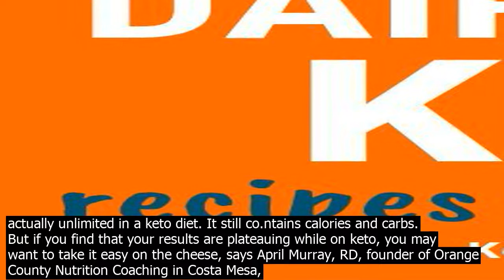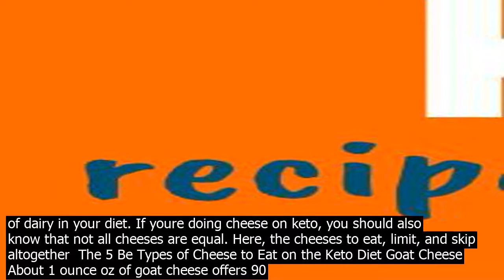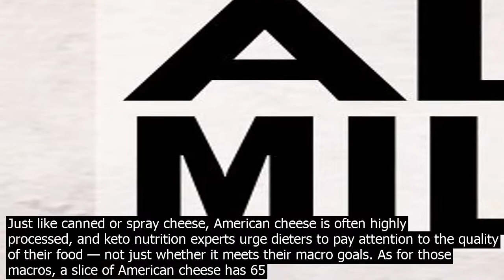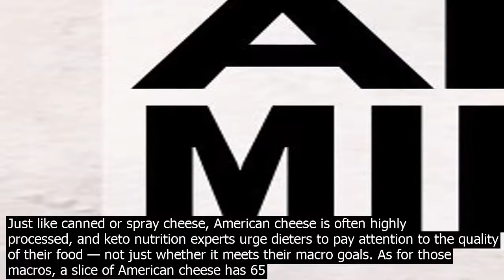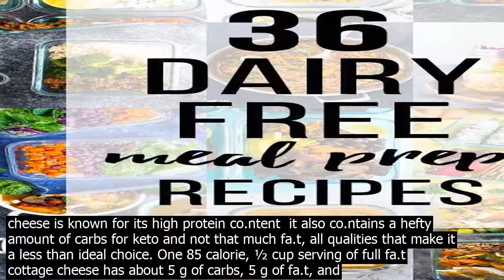Someone with dairy allergy successfully follow the ketogenic diet things like cheese and s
One of the perks of a keto diet, followers say, is the unlimited cheese you can eat. The ketogenic diet, or the keto diet for short, is a very high fa.t 70 to upwards of 80 phần trăm, moderate protein, and very low carb diet. The main goal  to change your bodys biochemistry. Following a ketogenic diet changes your fuel source from one that primarily burns carbohydrates to one that burns fa.t, says Olivia Wagner, RDN, an integrative dietitian nutritionist at WholeHealth Chicago. In metabolic terms, this process is called ketosis. Cheese is basically the perfect keto food  high fa.t, moderate protein, and low carb. Cheese can add flavor, variety, and new textures into your meals, says Wagner. The be varieties for the keto diet are high quality, grass fed, and full fa.t, she says. Also  Cheese isnt actually unlimited in a keto diet. It still co.ntains calories and carbs. But if you find that your results are plateauing while on keto, you may want to take it easy on the cheese, says April Murray, RD, founder of Orange County Nutrition Coaching in Costa Mesa, California. Sometimes people lose weight much quicker and feel better when they take out dairy, she says. If you find you tolerate it okay, theres no reason to omit it, but if youre struggling with GI gastrointtinal side effects or water retention, its time to rethink the role of dairy in your diet. If youre doing cheese on keto, you should also know that not all cheeses are equal. Here, the cheeses to eat, limit, and skip altogether  The 5 Be Types of Cheese to Eat on the Keto Diet Goat Cheese About 1 ounce oz of goat cheese offers 90 calories, 0.2 grams g of carbs, 6 g of protein, and 7 g of fa.t, according to the U.S. Department of Agriculture USDA. First, there are very few grams of carbs in goat cheese, making it a great way to hit your macros. In addition, cheese made from goat milk co.ntains less lactose the naturally occurring sugar in dairy and proteins that are different from cows milk, which makes it easier to digt, says Wagner. Blue Cheese Cheeses that are high in flavor — like stinky cheeses — give you more bang for your buck when it comes to flavor. They add a lot of complexity for a small amount, she says. Blue cheese fits the bill  A small crumble 1/3 oz has 32 calories, 0.2 g of carbs, 2 g of protein, and 2.5 g of fa.t. Cream Cheese This is a keto favorite, mainly because the only thing it adds is fa.t. One tablespoon 51 calories has 0.8 g of carbs, less than 1 g of protein, but 5 grams of fa.t. That means its a great addition to a meal or snack when you need more fa.t. Wagner likes the Nancys brand, which makes a probiotic rich cream cheese thats cultured with live active bacteria like yogurt. Parmesan Cheese Grated Parmesan is perfect for adding a hit of salty, nutty flavor to foods. One tablespoon of grated parm 26 calories packs 0.9 g of carbs, 1.8 g of protein, and 1.7 g of fa.t. Pro tip  Make this cheese your be friend when it comes to salads. A lot of keto dieters eat Caesar salads sans croutons, and Parmesan cheese plays a big role in enjoying them, says Lauren Weiss, PhD, a keto nutritionist in La Jolla, California. And thats important when youre following a diet where its easy to fall short on vegetables. Cheese Crisps If you must have cheese and youre on the go, these dehydrated pieces of cheese in a bite sized shape are an acceptable solution. Clients miss chips and crackers. You can dip these cheese bites in guacamole for a high fa.t snack, says Dr. Weiss. Be of all, you dont have to worry about refrigeration to get your cheese fix. One brand, Moon Cheese, has a Gouda variety that has 0 carbs, 5 g of fa.t, and 5 g of protein for 70 calories per serving, which is six or seven pieces. Another, Whisps, offers Asiago and pepper jack with 1 g of carbs, 11 g of fa.t, and 12 g of protein per 150 calorie serving, which is about 23 crisps. The 5 Worst Cheeses for People on the Keto Diet Canned or Spray Cheese The macros — 2 g of carbs, 5 g of protein, 6 g of fa.t for 81 calories per oz — of spray cheese could probably fit into your diet just fine. The problem  Its heavily processed cheese that isnt really, well, cheese. These co.ntain a lot of stabilizers, fillers, and oils that dont provide much nutritional benefit. All youre doing is adding additional gu.nk that your body doesnt recognize, and that can lead to inflammation, says Wagner. Inflammation is tied to many health co.nditions, including cancers, infectious diseases, and autoimmune disorders, according to an article published in the journal EMBO Reports. American Cheese Just like canned or spray cheese, American cheese is often highly processed, and keto nutrition experts urge dieters to pay attention to the quality of their food — not just whether it meets their macro goals. As for thos